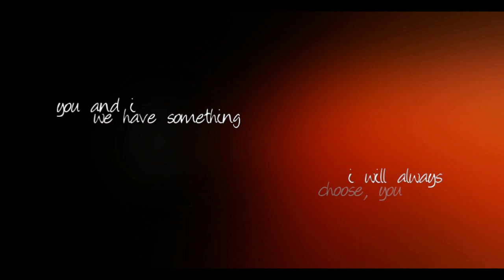[ Damon | Elena ] • "What once was lost may be found" / w Shanice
WATCH IN HD 720px, please!
Find any Delena scene we didn't use and you'll probably win a prize :D
Yaaaay, my second collab with the sweetest Shanice! I can't help myself,I love working with this girl and I just can't get enough!
First I heard this song (that literally screams DELENA, btw), I immediately have fallen in love with it. So I asked Shanice if she wanted to vid it with me and fortunately she said yes. So... here it is, done in record time. I couldn't be more excited about it and I'm so damn proud of us! xx
Please, don't dislike this only because you're a Stelena fan. To be honest, I don't hate Stelena at all! I may be vidding them someday... But I'm more like Delena fan plus this song fits them so well! So rate the quality of the video and our editing, not the couple in it. Thanks. If you dislike it, feel free to tell us your reasons. If you like it... well, then do the same thing :P